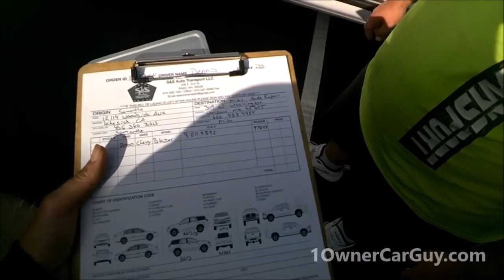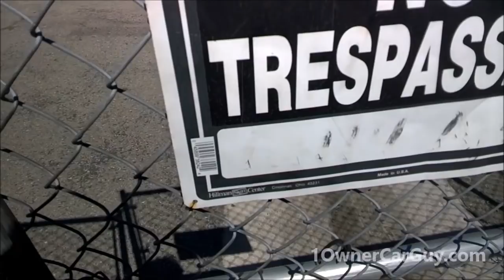Work Vlog Car Transport Daily Video Batteries & Sold Car Loading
Sold Cars for transport Behind the Scenes Work Vlog Daily Video with the battery guy and Much Much more just a normal Morning around the Storage Lot.

4:20 Drive Blazer Over to Transporter
6:20 Meet Driver & do Inspection & give him the keys
12:55 Getting Blazer Loaded on trailer
19:00 Looking for Battery cores
21:30 Battery guy gets here with new batteries

I have sold a lot of vehicles lately and now they are leaving. Today its the Blazer, its ready to go and I decided to drive it over to the transporter, which is something I never do. Then I need to meet my battery guy and make sure I have enough batteries for all the cars that are leaving soon.

1 Owner Car Guy   (Nathan Wratislaw)